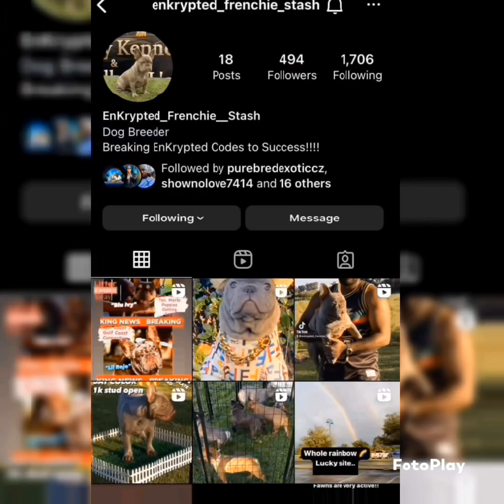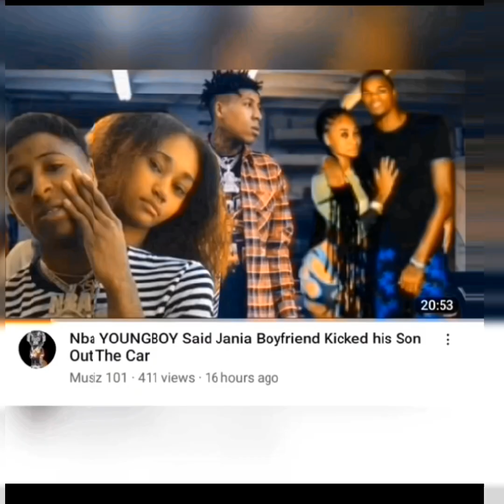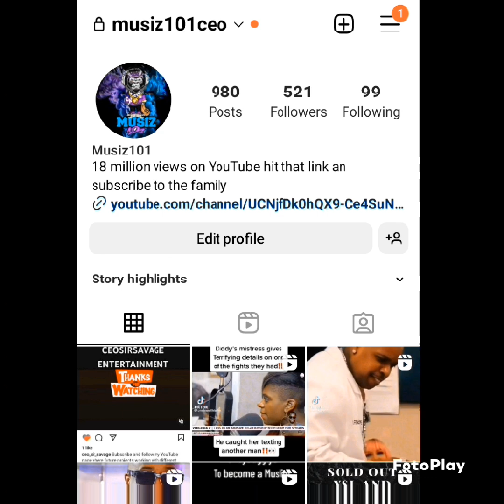Snootie Wild Killer Arrested